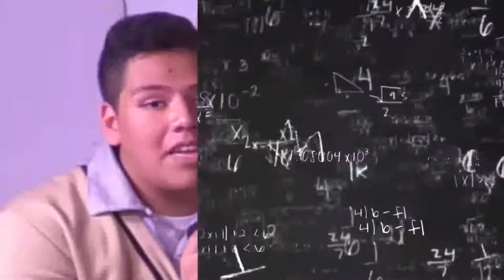Debates sobre valores democráticos/ EST 20/ 20191220-CE1920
Debates sobre valores democráticos.  Los adolescentes frente al ámbito en el que participan EST 20. Conduce: Brenda Benitez y alumnos de la EST 20. Fecha de emisión: 11 de Diciembre 2019. Este y otros programas los puedes ver con fines educativos a cargo del Lic. Ernesto Gutiérrez Garcés - Director General de Educación Secundaria Técnica en la CDMX.